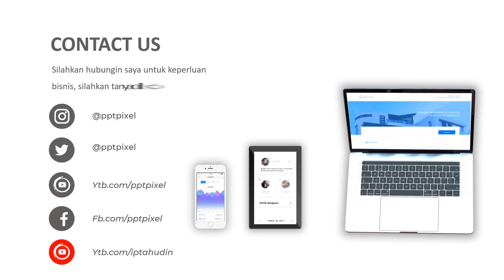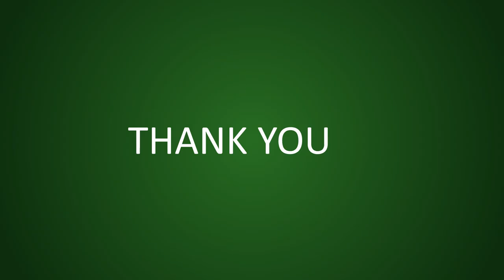Jasa Bikin Video Animasi, Promosi Produk, Company Profile, Iklan Terbaik & Murah di Bombana